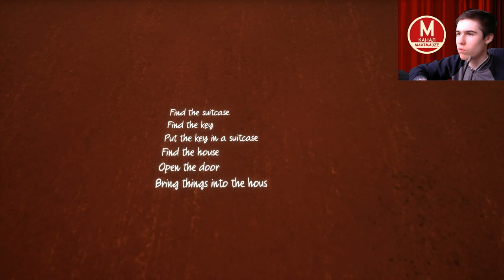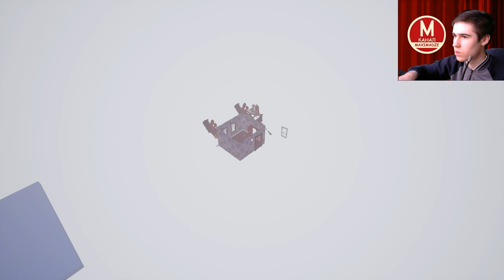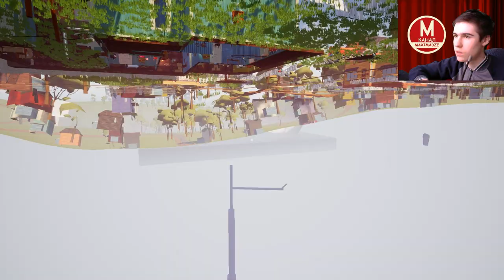Повсеместные баги - Hello Neighbor Beta 1 и 2